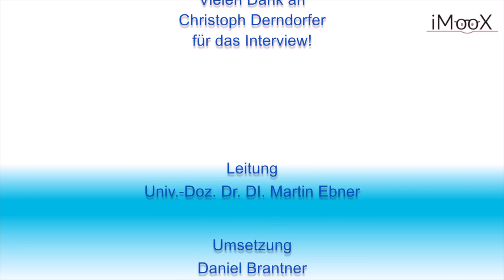[GADI] Analoge Bildung ist nicht mehr zeitgemäß - Christoph Derndorfer